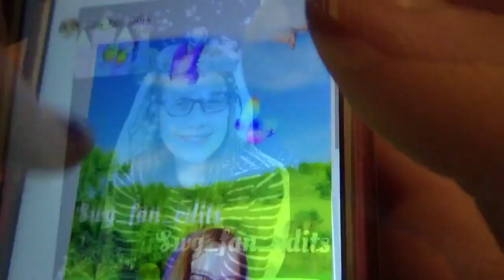Daniela's Famous for... BEING FAMOUS!!!!! (SevenDiamondGirls Reupload 9-29-16) | Daniela Bodoh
I was on the Golden Channels from 5/20/16 to 1/19/17. Starting on 5/20/24 and ending on 1/19/25, I will be re-uploading my Golden Channel videos, exactly eight years to the day of the original upload. I will be doing this to the best of my memory of when the video was originally uploaded. I’ve been meaning to re-upload these for the longest time, but didn’t get around to it until now. Since these videos were a part of my childhood, and I enjoy reliving my childhood, I wanted to archive them so that I could have a way to look back on them whenever & wherever I want. So even though this was made quite a while ago, I hope you enjoy this 8-year throwback!!

I make YouTube thumbnails on Fiverr!!!
(Wowzerfyingly) Frequently Asked Questions:

Age: 22 (born on 12/30/01)
Grade: 16th (lol)
Major: Bachelor of arts in music (violin) 🎻🎶
Collab channel: WowzerfyingSquad
Editing software: iMovie!! (Yes it's free but you can do a lot with it!)